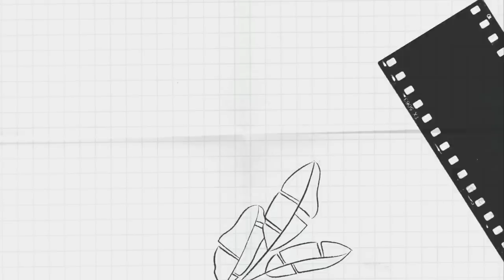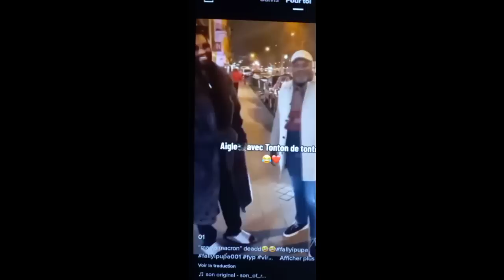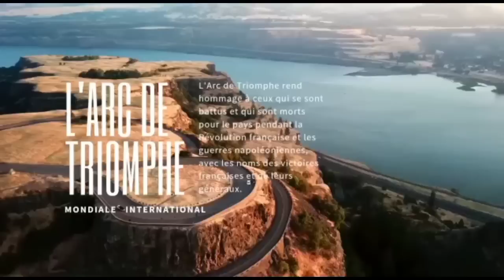VÉRITÉ YA SOMO☎️ ALIYA ET JB🛑 BA PHOTOS + BA AUDIO☎️ EBIMI 😜 ZAÏRE ENINGANI🏃‍♀️🏃🏃‍♀️7 vril 2023